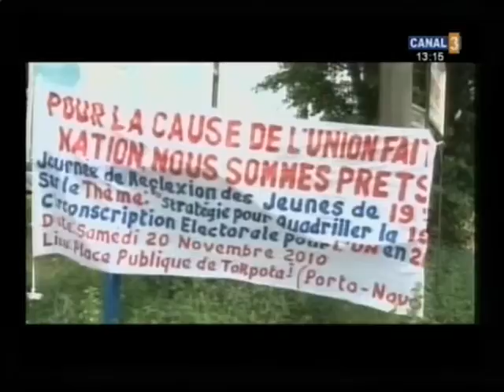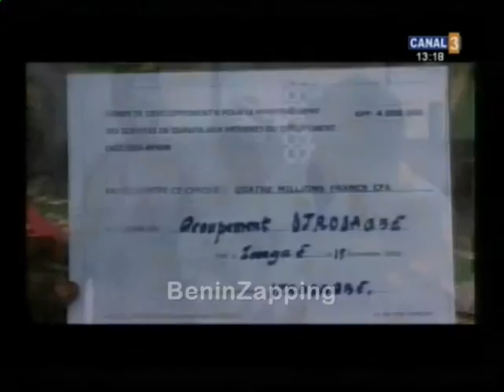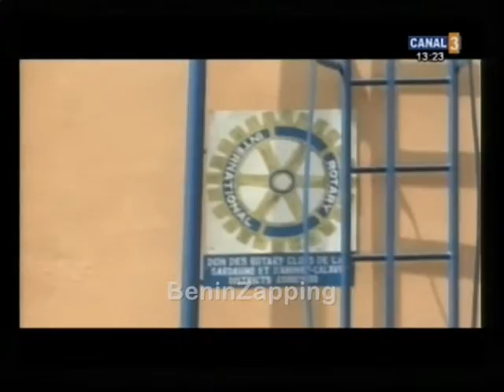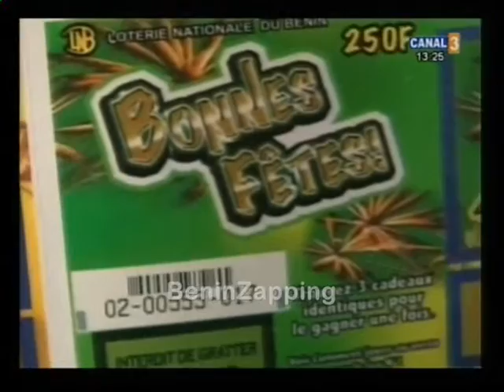Sun, Nov 21 13.16 Grand Format - canal3